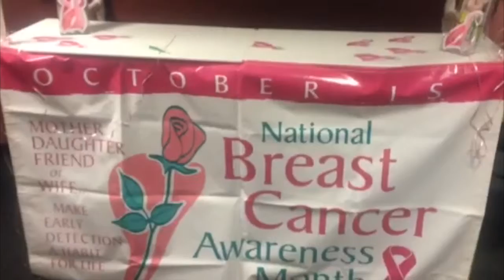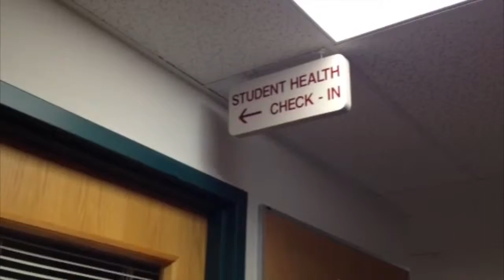Breast Cancer Awareness Highlights Campus - October 29, 2014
How does breast cancer affect the Cabrini community? Our in-house nurse was able to provide us with information of how we can be more aware of this disease.